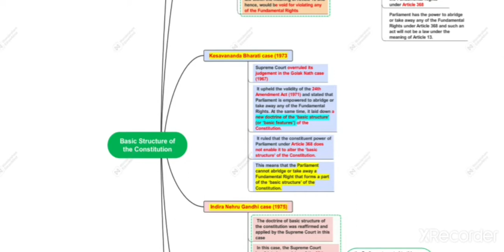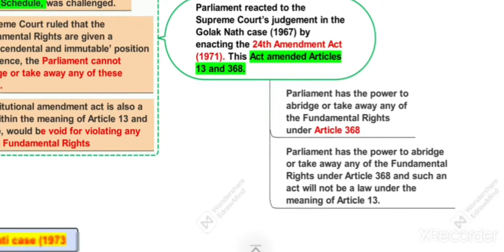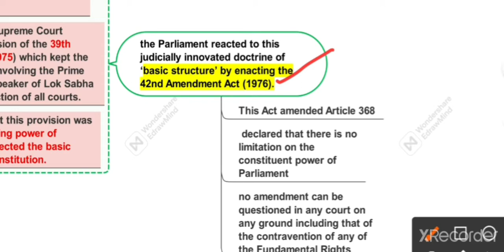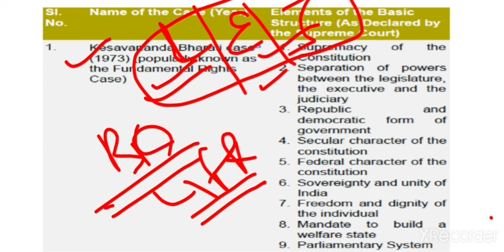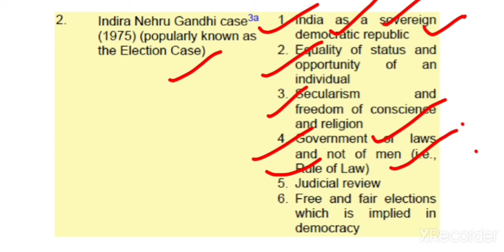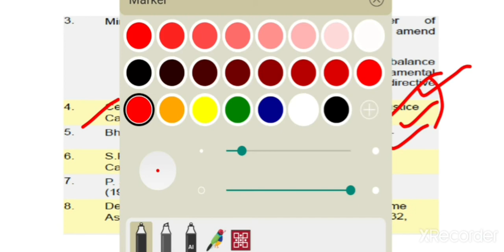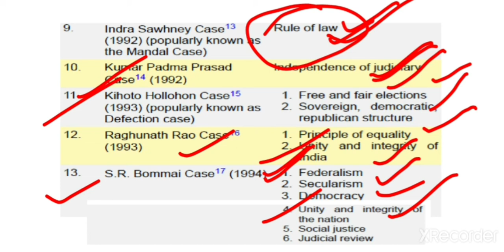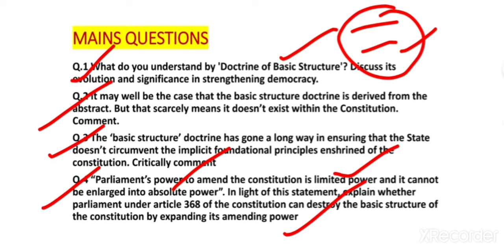Indian Polity |Laxmikant through Mindmaps |IQTab |Chp 11, Basic structure of the constitution Part 1